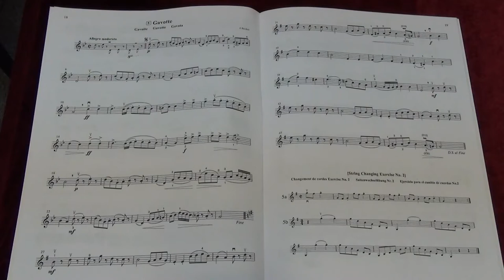Suzuki Violin School Vol.3 No.5 Gavotte